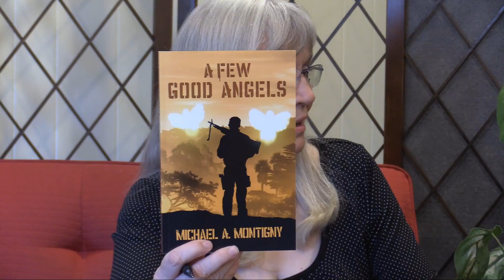Be My Guest 04 17 19 Michael Montigny Vietnam Vet 4934